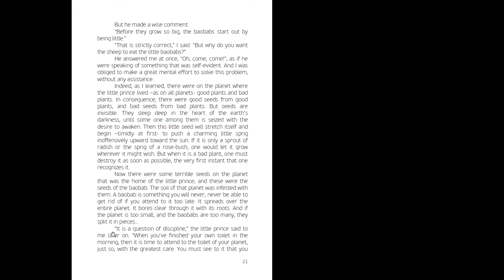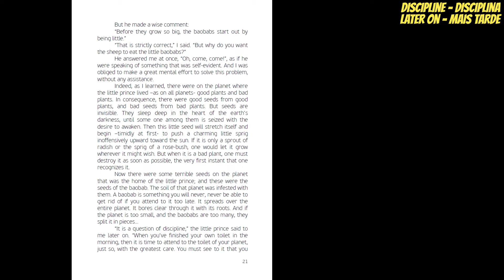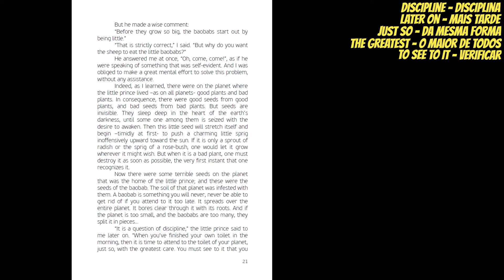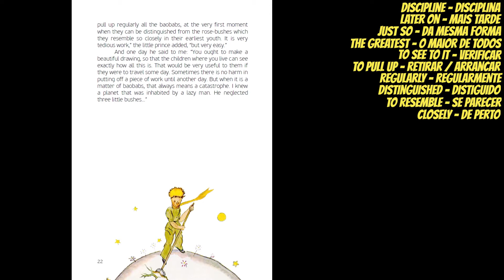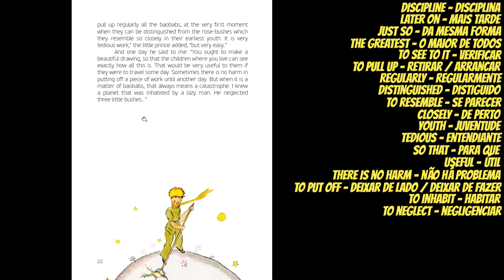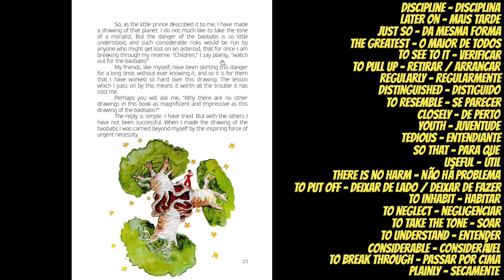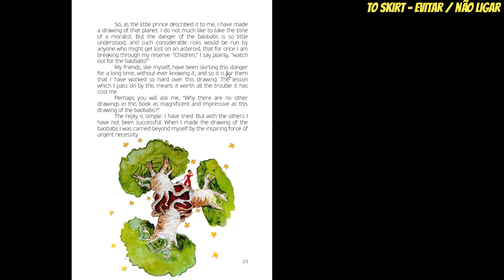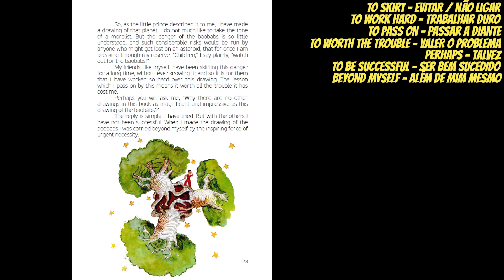Leitura Guiada em Inglês | THE LITTLE PRINCE | Capítulo 5 - parte 2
Nesse vídeo vamos continuar a série no canal com leituras guiadas em inglês para você!

Hoje vamos ler juntos o 3º capítulo de "O Pequeno Príncipe" (The Little Prince) de Antoine de Saint-Exupéry.

Aprenda a vocabulários novos, entenda frase por frase o que está sendo dito, e ainda conheça essa história maravilhosa!

Se você estava procurando saber:
- Leitura de livros em inglês;
- Aprender vocabulário novo com leitura;
- Livro O Pequeno Príncipe.

Forte abraço,

Rod Krebs.